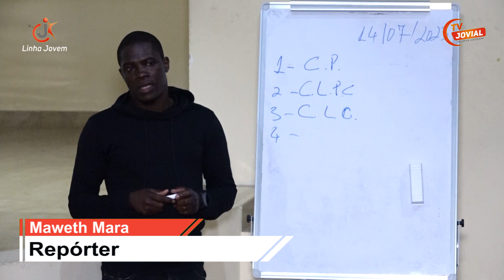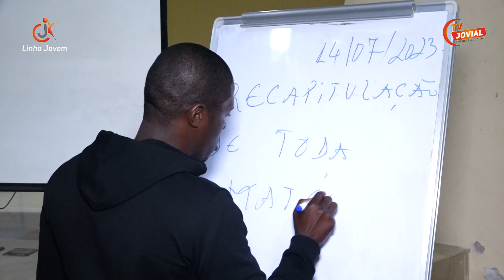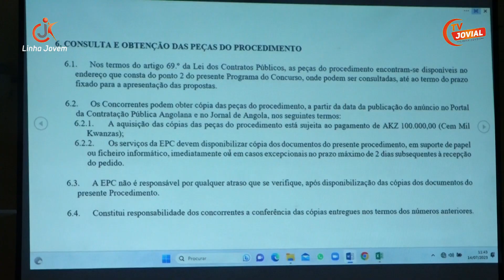Encerramento do 1º módulo do curso de Contratação Pública no Icolo e Bengo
Decorreu na última sexta-feira em Catete, o encerramento do primeiro módulo do curso de Contratação Pública que faz parte do
pacote de formação promovido pelo CEFOJOR para os quadros da Administração Municipal do Icolo e Bengo.

Durante o primeiro módulo, foram apresentadas aos formandos uma ampla gama de tópicos indispensáveis para o desempenho eficiente das suas actividades administrativas.

Os formadores, Teca e Óscar, realçaram a importância desta formação e como beneficiará os participantes nas suas actividades laborais.

De realçar que, a conclusão deste módulo marca o início do ciclo de formações, uma vez que serão explorados mais conteúdos nos próximos módulos, sempre com o intuito de fornecer aos participantes novas práticas e conhecimentos  actualizados para o exercício das suas funções.